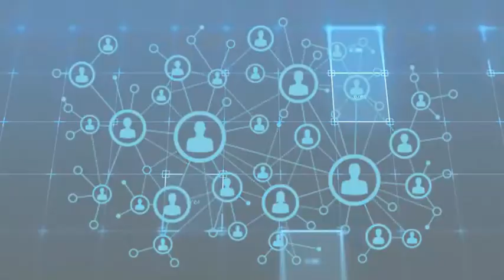Smart IOT - The Internet of Things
This, changes the way we are living today. Phone, cars, traffic lights, machines, and many other electronic devices. All of these are already interconnected with each other.

Smart IoT is a company that can provide the solution for you! We have PAAS or Platform As A Service, and BAAS or Blockchain As A Service.

We offer platforms such as:
 Smart Retail
 Smart Agriculture
 Smart School
 Smart City  and
 Smart Sports

Mobile numbers:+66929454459 for Thai, and